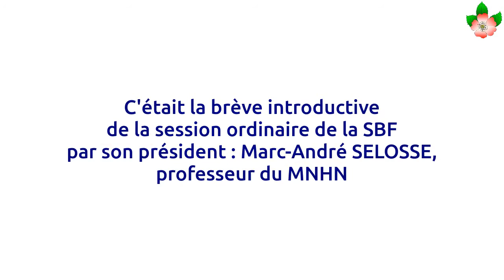LES LATEX : brève de Marc-André Selosse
Brève introductive de la séance du 18 mars 2016 de la Société Botanique de France par son président : Marc-André Selosse, professeur du MNHN